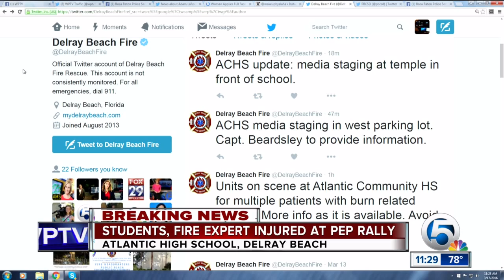Fire breather among 8 hurt at Atlantic HS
At least eight people were hurt during a fire demonstration at Atlantic High School in Delray Beach.